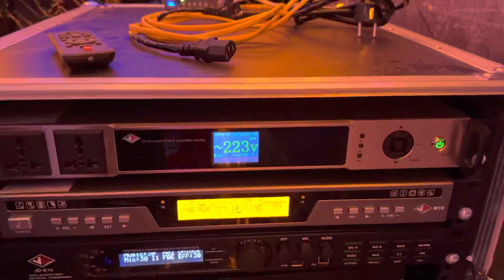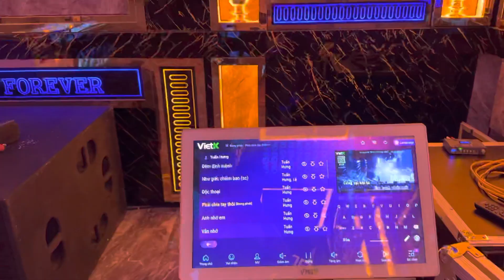🛑 Đồng bộ JD Polardio Lắp Phòng Hát - Tiêu Chuẩn Hợp Mọi Không Gian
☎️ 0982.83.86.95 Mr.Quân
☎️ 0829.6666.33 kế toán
🌍 CTY TNHH Thương Mại điện Tử Phố Hiến
✅ Nhận Thi Công Lắp Đặt Nội Thất - Âm Thanh Chính Hãng JD Polardio - Giá Cạnh Tranh